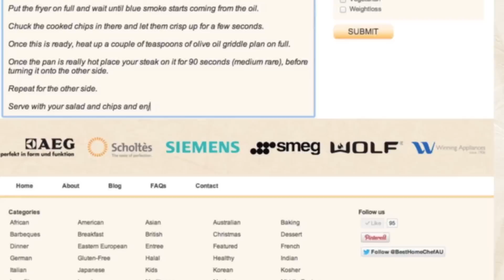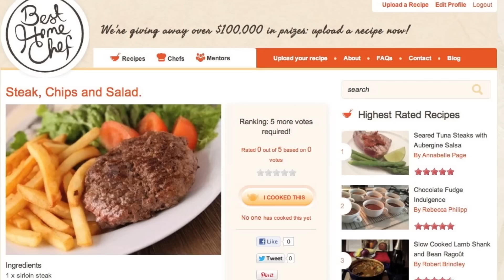How to Upload a Recipe - Best Home Chef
Follow these steps to upload your recipes onto the Best Home Chef site.

Have you got a great recipe that you want to share with the world?

Well, get on Best Home Chef and tell us all about it! Best Home Chef is community of home and professional chefs all sharing their favourite recipes!

to get involved in the action!